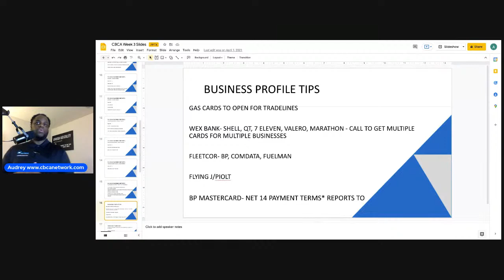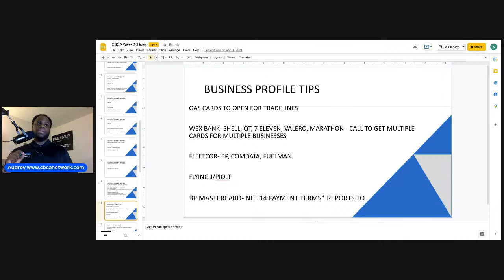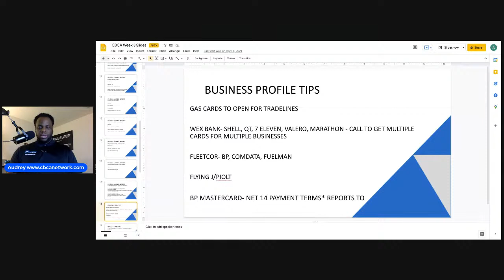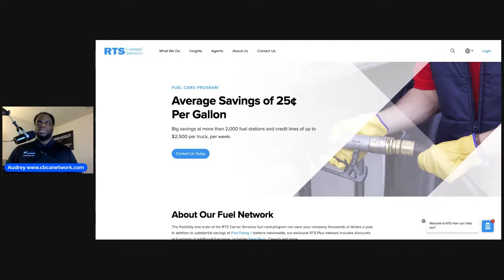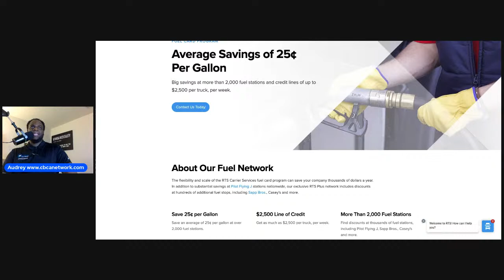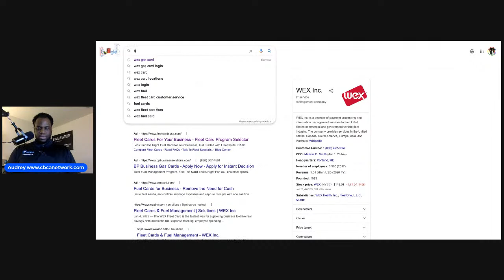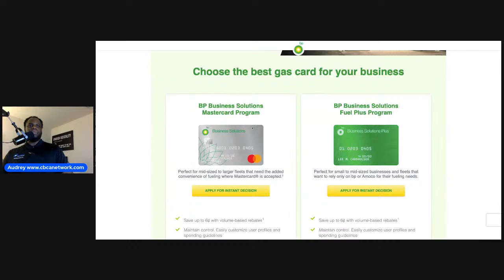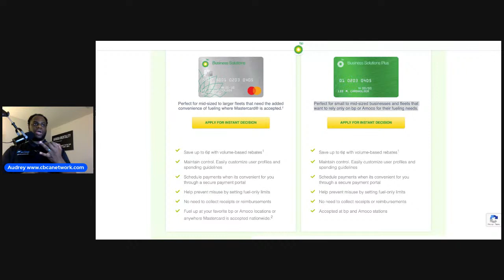Best Gas Cards for Business Credit in 2022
OR

Pay WHATEVER YOU WANT VIP Tickets Available!

Business Credit:

Apply for Divvy ( NO PG! Soft Pull Approval)

Personal Credit:

Get Access to ALL 3 Of Your Credit Reports for 1$

Apply for Discover and Earn100$ (Soft Pull) No Credit
Check